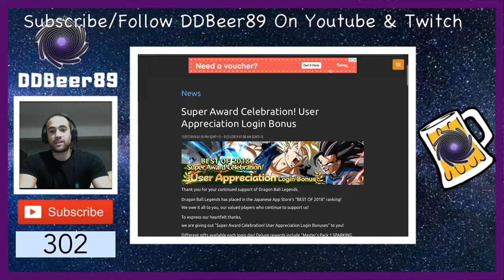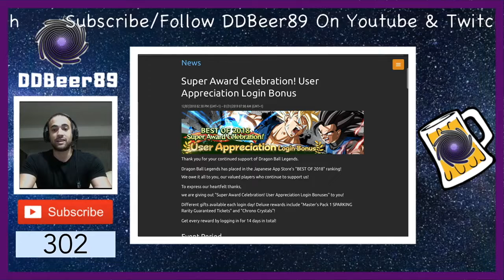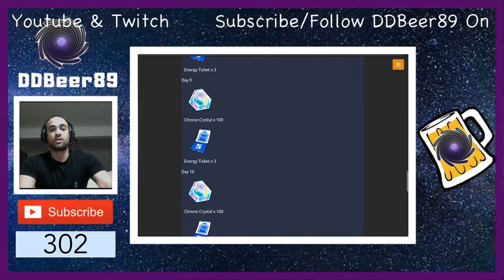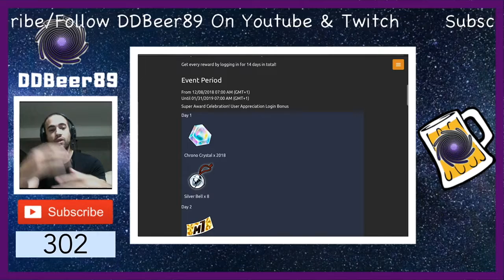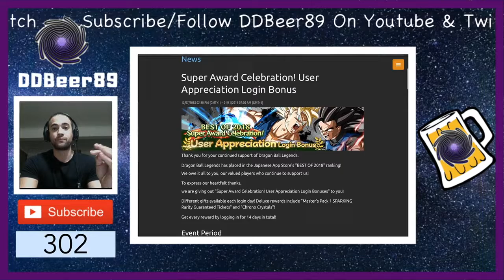NEWS: Super Award Celebration! User Appreciation Login Bonus + Summons // Dragonball Legends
Like Goal For The Video : 10 Likes (Easy Yeah)